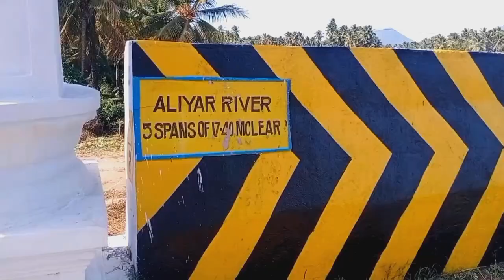Temple visit during |lockdown unlocked |Tamil |Thunuku mootai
In this video we are going to visit masani Amman temple and palani Murugan temple during lockdown unlocked time. Lots of fun and different experience in the time must watch and keep supporting me